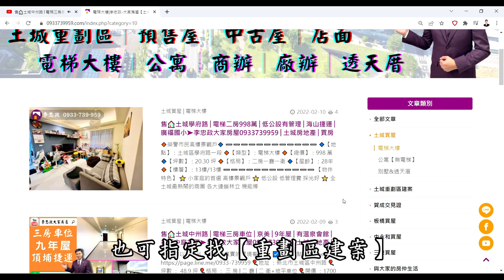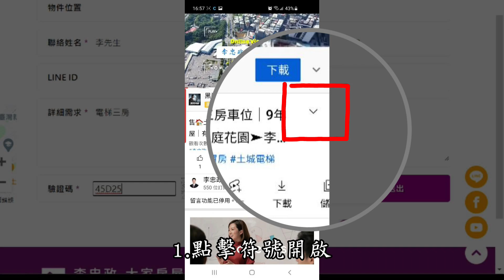【已停賣】售🏠土城金城路│電梯三房坐擁金庫│金城商圈│立即入住➤李忠政大家房屋0933739959│土城房地產│買房賣屋│土城醫院長庚│土城日月光│土城重劃區│李忠政大家房屋土城房屋土城買房賣屋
🎈地址 ：新北市土城區金城路三段
🎈坪數 ：*坪
🎈格局 ： 三房│二廳│二衛
🎈開價 ：* 萬
🔍Youtube與FaceBook搜尋：李忠政大家房屋
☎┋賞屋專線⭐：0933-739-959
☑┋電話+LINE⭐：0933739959